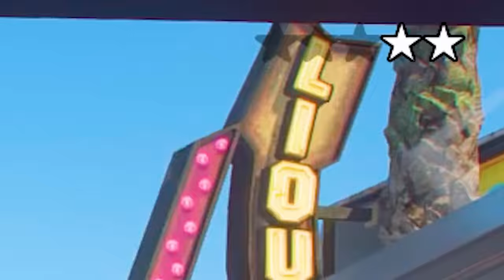ROBANDO COCHES de SONIC en GTA 5! (Mods)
JUGANDO GTA 5, GTA V, GRAND THEFT AUTO V! ROBANDO COCHES de SONIC en GTA 5! (Mods) Ft. EdgarFtw! Para más vídeos de gta 5 mods, recuerda suscribirte y dejar un like para muchos vídeos de grand theft auto 5 con momentos divertidos, misterios, mitos con mods en gta 5, nos vemos en un próximo vídeo.

¡SÍGUEME!